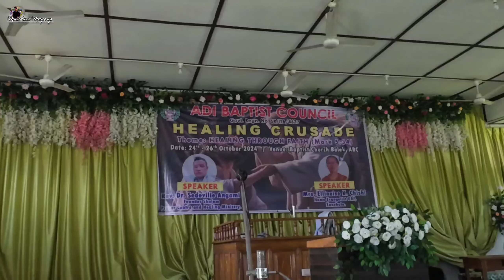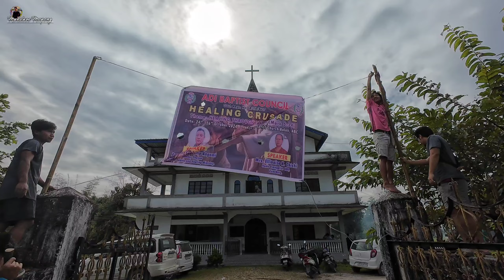Having Lunch together. .....Baptist church Balek, PASIGHAT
Description

Oak Studios

51Likes

1,466Views

May 282024

✦ Oh hi! ✦ This upbeat and happy ukelele song is the perfect choice as background music for vlogs, tutorials and videos featuring kids, children or pets. It can really help you create a funny, loose and beach-inspired atmosphere. We hope that you enjoy it 😊✨ ▼ About this channel ▼ Oak Studios is a safe background music channel made by musicians for content creators and filmmakers all over the world. Everything we upload is entirely made by us and licensed under Creative Commons licenses for you to use it in your videos on YouTube, Instagram and Facebook in a secure way, without even caring about getting a copyright infringement.

You CAN'T upload our songs to music streaming platforms such as Spotify or Soundcloud.

You CAN'T use our music as background music for your own musical work.

You are ALLOWED to use our music on Youtube, Instagram and Facebook.

You MUST read the section “How can I use your songs?”, choose the alternative that corresponds to you and follow the steps specified in it in order to use our music.

→ This terms allow our music to be safe and available for everyone. You must respect them ✔ 🎵 How can I use your songs? ▼ Alternative 1 ▼ If you’re a small content creator and you don’t monetize your content/work you can download our songs on MP3 and use them on YouTube, Instagram and Facebook absolutely for FREE, even if you are planning to monetize your content/work someday! You just have to follow these simple steps: 1. Like this video to help us beat the algorithm (optional) ✧ 3. ☻ 4. Put the following information in your video/content description: Song: Smilin' Music composed and recorded by Oak Studios. ▼ Alternative 2 ▼ If you are a medium/big content creator and you monetize your content/work on YouTube, Instagram or Facebook, you can use our music by joining one of our Patreon memberships. By doing this you’ll get the following benefits:

Access to our music catalogue in high quality WAV and FLAC files ✦

Additional versions for each of our songs (to boost your video edition) ✧

You'll get to monetize your videos/content/work that uses our music ☻

You won’t have to attribute us for the music in your content descriptions anymore ✦

And you’ll help us keep making what we love: Music available for everyone ♡

You can join us here: →  ￼ / oakstudios   --- ▼ Links & Download ▼ 📸 Enjoy our work? Thank you for listening 💛 Feel free to check out other songs on our channel!